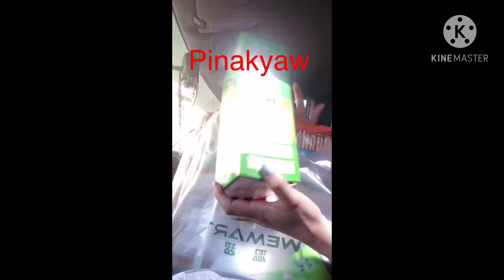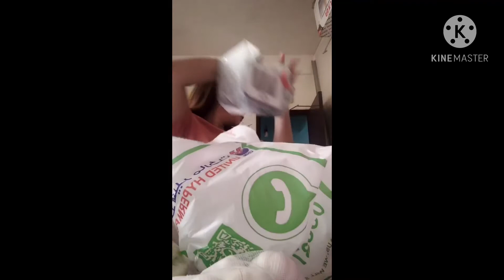We grocery at chiness and korean store in dubai